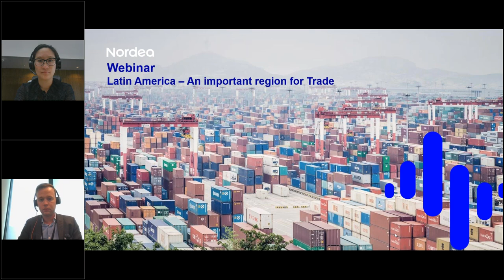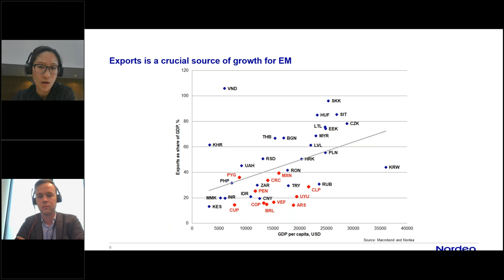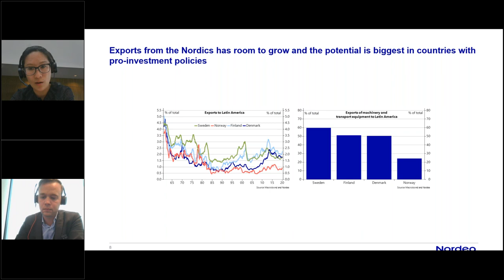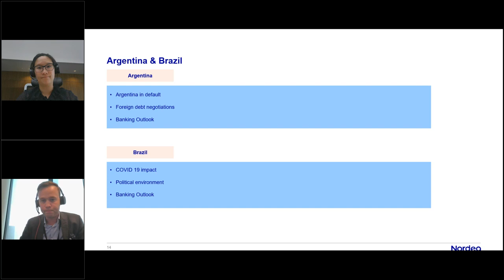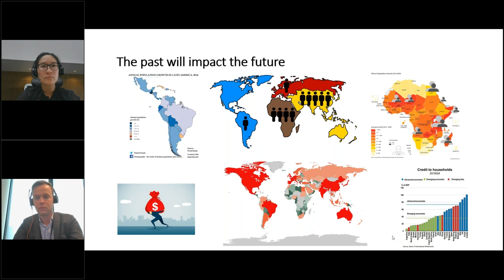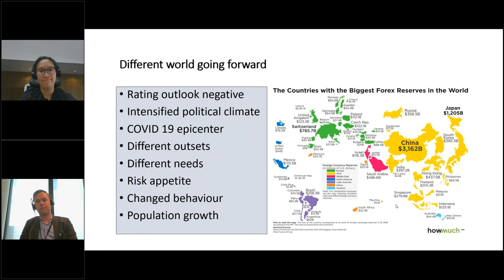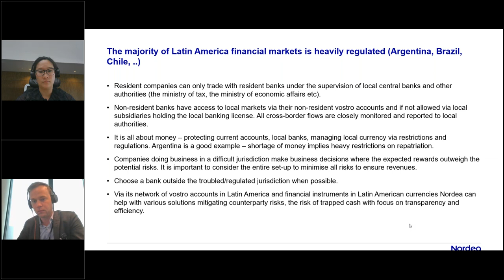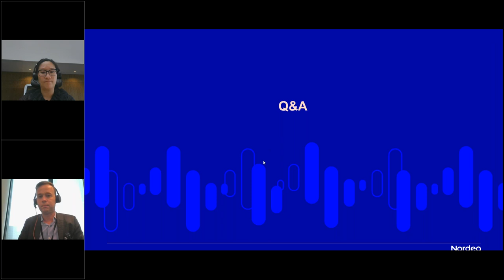Webinar: Latin America – An important region for Trade, June 10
What is the current status and forward outlook for the region?

Amy Yuan Zhuang, Chief Analyst at Nordea Macroeconomic Research will give an update on Latin America with focus on Brazil and Argentina.

Jesper Frederiksen, Senior Relationship Manager at Service Coverage Banks presents an update on the region from a Banking perspective.

Peter Klang, Bank network manager at Trade Finance Bank Management will give an comparison between Latin America and other regions

And Jana Poulsenova, Director at Nordea FX/MM EM Solutions will talk about How to avoid trapped cash and which solutions could be applied.